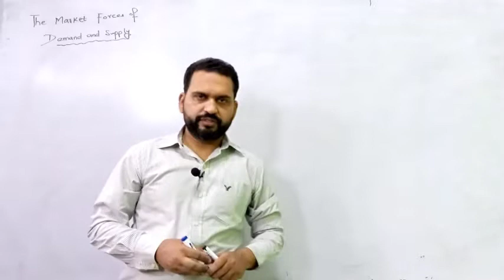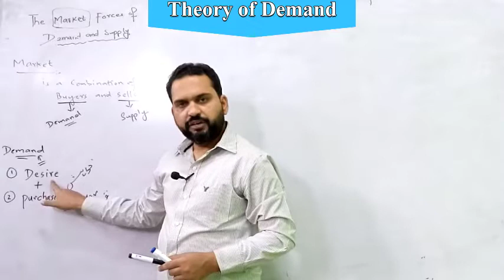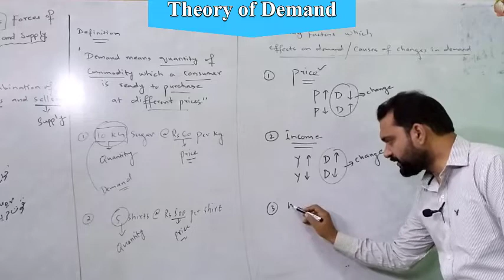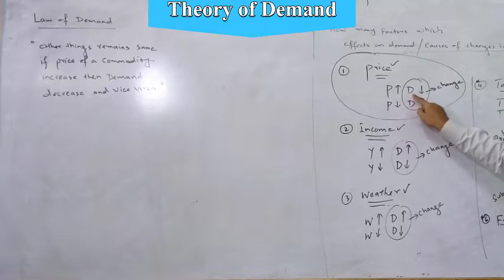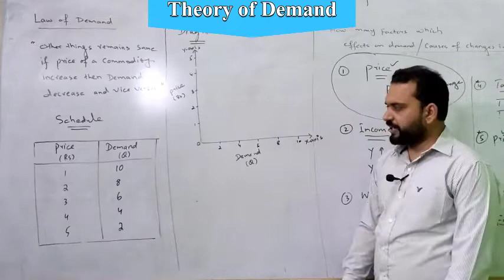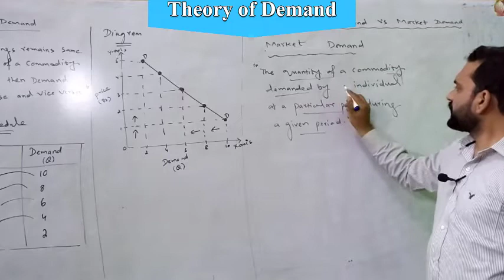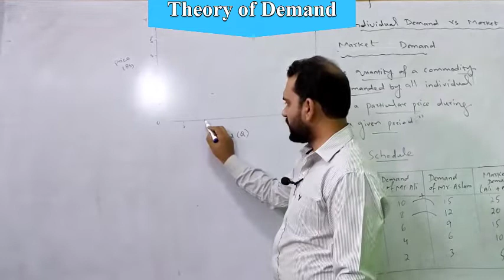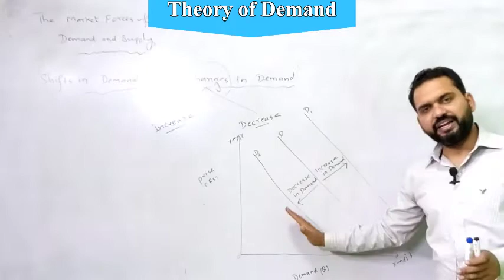Theory of Demand (The Market Forces of Demand & Supply) Urdu/Hindi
It is a topic of Principles of Micro Economics For Graduation Students.
We are discussing the chapter of (The Market Forces of Demand & Supply).
Market effects by two forces Demand and Supply but in this lecture we discuss about theory of demand.